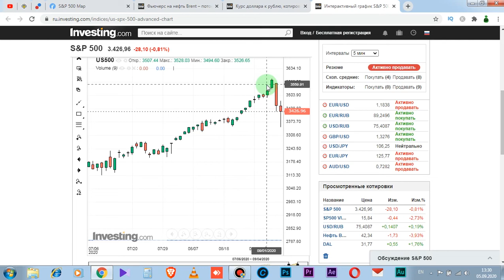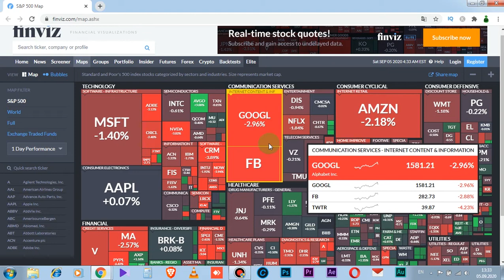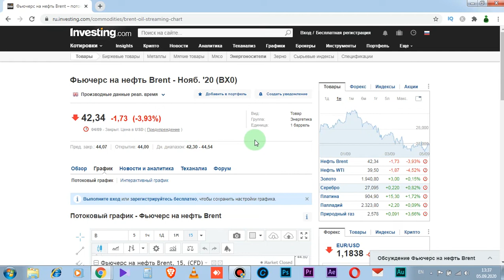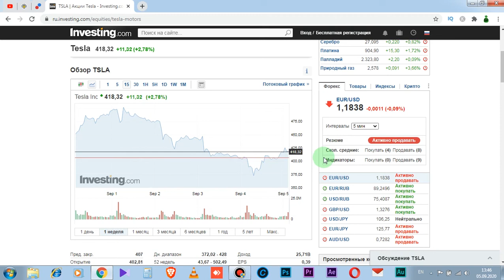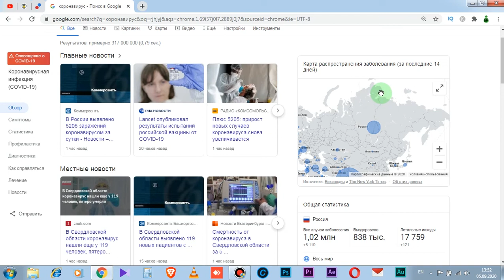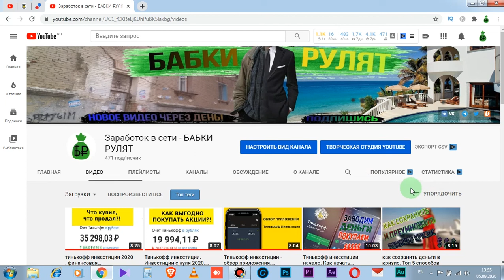Обвал рынков?! Что делать инвестору, трейдеру. Анализ. тинькофф инвестиции 2020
Обвал рынков или коррекция?! Что делать простому инвестору или трейдеру.  Давайте проведем анализ. Тинькофф инвестиции 2020 - современные реалии
Ставь лайк, делись в социальных сетях, пиши коммент- это будет продвигать видео, а меня мотивировать на создание новых видеороликов с различными схемами заработка- от самых простых без вложений до самых сложных с вложениями или без.